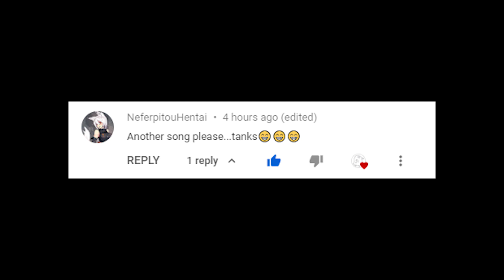Spelunky 2 Can a Drop of Lava Kill Olmec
Spelunky 2 Can a Drop of Lava Kill Olmec Gameplay Walkthrough Playthrough Let's Play Game Steam PC
TITLE: Spelunky 2
GENRE: Action, Indie
DEVELOPER: Mossmouth, BlitWorks
PUBLISHER: Mossmouth
RELEASE DATE: 29 Sep, 2020